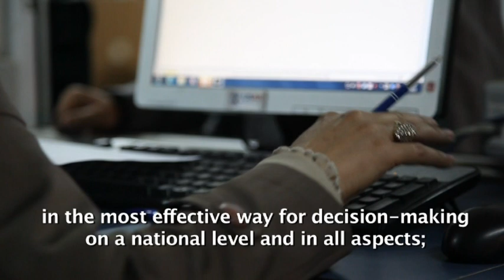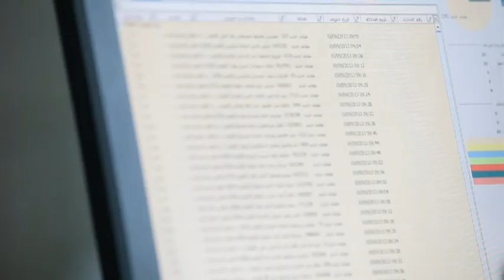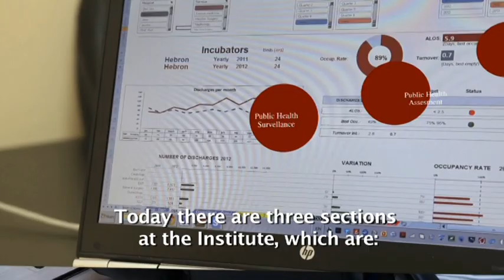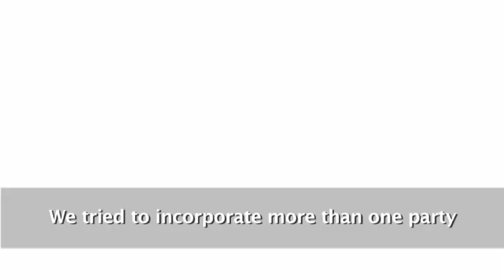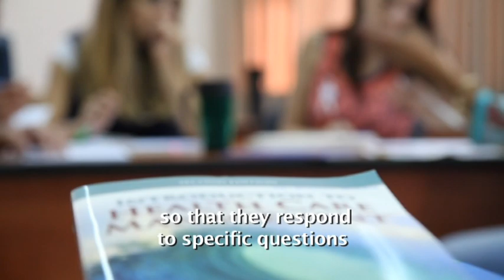About The Palestinian National Institute of Public Health...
The Palestinian Authority is establishing a Palestinian National Institute of Public Health (PNIPH). The World Health Organization (WHO) has been given the task of setting up the PNIPH, in close cooperation with the Palestinian Ministry of Health, Palestinian universities, the Norwegian Institute of Public Health, and other stakeholders. The Norwegian Ministry of Foreign Affairs is funding the project.

The aim is to establish the PNIPH  as an independent legal entity under the umbrella of the Palestinian Authority, fully accountable for its professional and technical responsibilities, budget, and staff.

PNIPH Mission: Information for Action